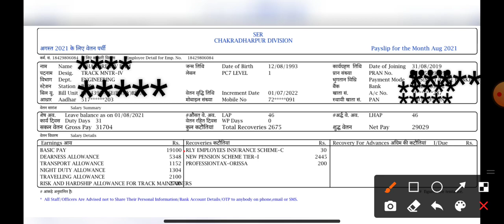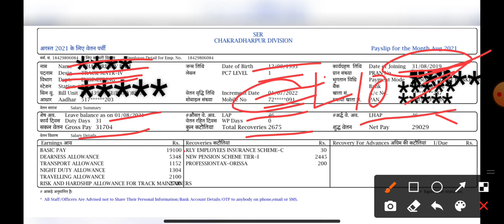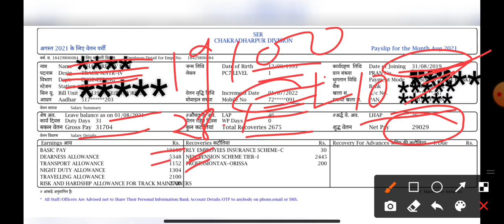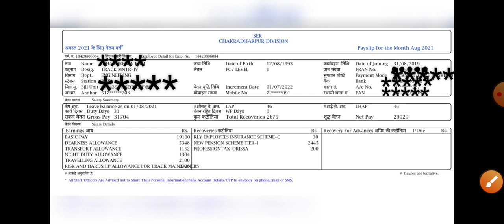आ गया August Month का Salary | Railway Group D | देखिये कितना वेतन मिला